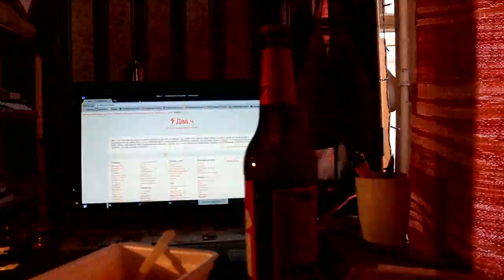Gribanal - Твой звонок (official video)